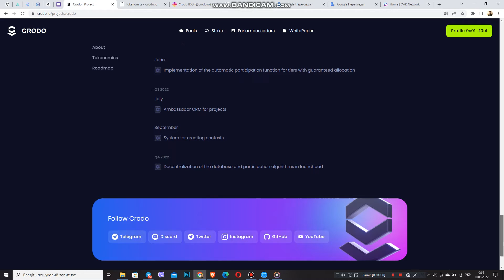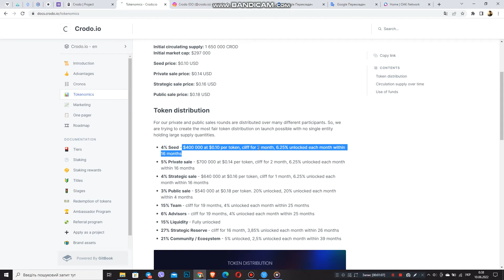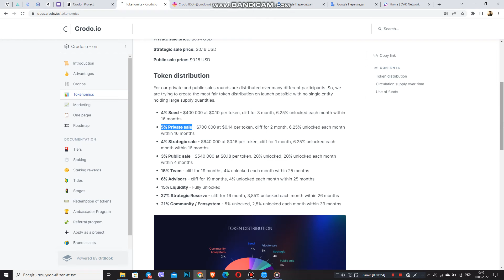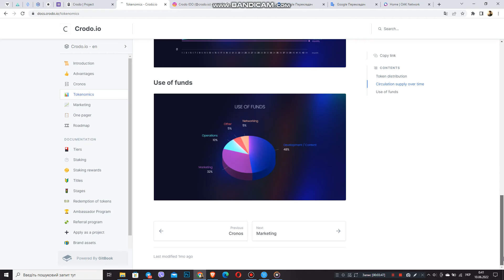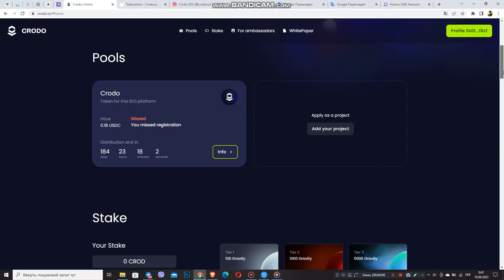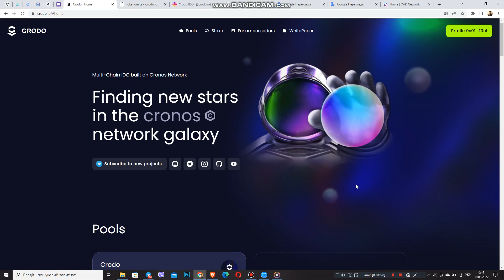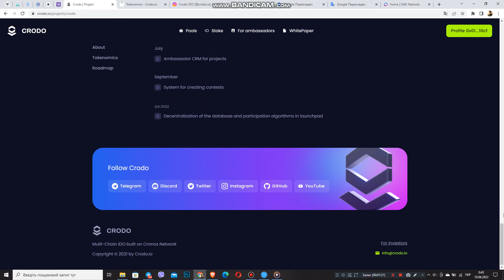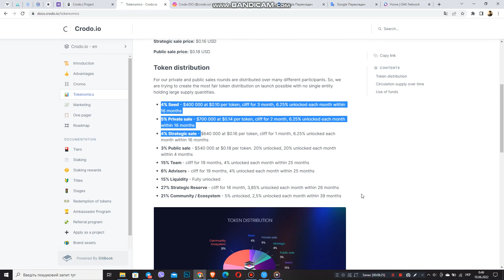crodo ¿Qué VENTA es mejor para los inversores? TOP - Plataforma IDO, crodo x10 000XX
Y de nuevo en contacto con el Sr. Atlas. ¡Hola amigos! Seguimos hablando sobre el proyecto Crodo y el tema de este video será el siguiente, esta pregunta es de interés para casi todos y todos me preguntan a menudo: ¿Qué venta es mejor para los inversores? Estamos empezando a entender, así que vamos

Aplicar al Embajador: https: // = 4676cce...
9